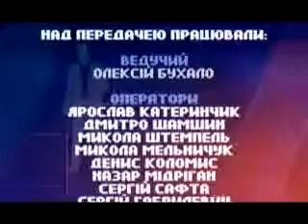БУХАЛО КУЛІЙ 16 08 2013